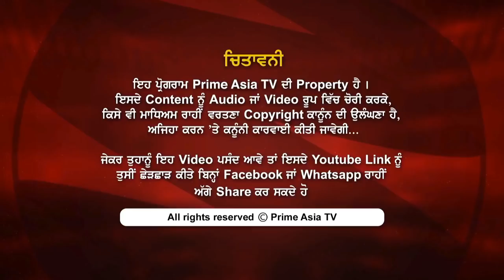Prime Focus ⚫ (320) || Sukhpal Singh Khaira on PrimeAsiaTV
Sukhpal Khaira
speak about their suspension from party,
future plans for 2019 elections
prediction about Bhagwant Mann
why Kejriwal tried to marginalized him, the real story behind
Khaira group

24 hours Local Punjabi Channel

Sky CH#743
Virgin Media CH#840
FreeviewCH#264